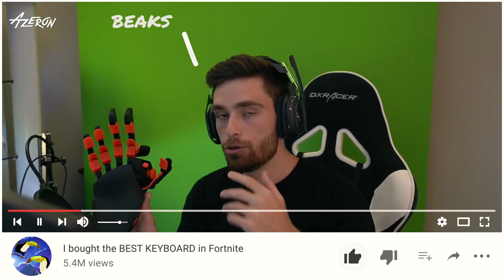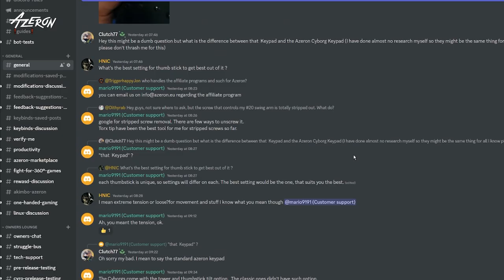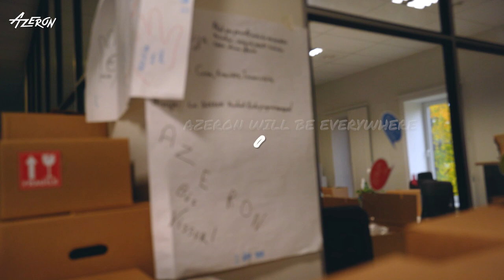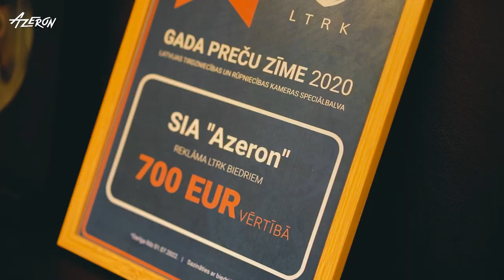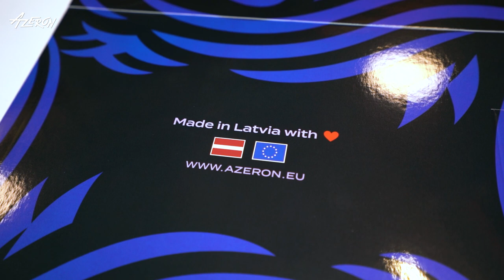Azeron Gaming Keypad Story So Far... | Documentary (English)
Azeron Gaming Keypad Story So Far:
Customizable ergonomic gaming keypad manufacturer Azeron is based in Latvia's Science and Innovation Center VIZIUM, in the idyllic seaside town of Ventspils. Since 2019, Azeron has grown to more than 100 employees and ships its keypads to over 100 countries worldwide. The company offers service unlike any other in the world. This is the story of Azeron and it begins with the launch of a computer game.

0:00 Intro
0:39 the idea
1:31 developing the product
2:05 reaction from the crowd
2:37 the Azeron is born
3:07 the first premises and products
4:04 the community is growing
4:34 more people join the team
5:06 the beast
6:06 to the VIZIUM
7:01 the family
7:56 the motivation
8:11 Cyro
8:41 outro